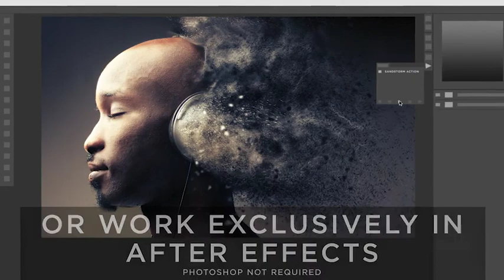VIDEOHIVE SANDSTORM MOTION KIT – AFTER EFFECTS SCRIPTS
Add-on Files Included jsxbin | No plugins | 1920×1080 | 40 Mb

Sandstorm Motion Kit gives you the ability to creating stunning particle and dust effects from your images, no plugins required.
Create amazing static designs in Photoshop with the #1 best selling GraphicRiver item Sandstorm Photoshop Action. Take your results to the next level in After Effects, or work exclusively in After Effects.
*If working exclusively in After Effects, simply brush over your photo within After Effects, customize and render.
SandStorm Motion Kit
Create this highly detailed effect from your photos with just a few clicks. Customizable settings in After Effects allow you to completely transform your results, giving you maximum control. That’s right, no plugins, no pre-renders and no third party apps. You control the amount of particles, the turbulence, the particle distance and much, much more. Choose from 5 different directions: UP, DOWN, LEFT, RIGHT, or MIDDLE
The SandStorm Photoshop Action has been tested and working on Photoshop CS3, CS4, CS5, CS6, CC+
The Motion Kit Exporter has been tested and working on Photoshop CS6.1, CC+
(CS6.1 Requires an Adobe Creative Cloud Subscription)
The SandStorm Motion Kit has been tested and working on After Effects CS6, CC+
The action will ONLY WORK IN THE ENGLISH VERSION OF PHOTOSHOP . If you are not using the English version of Photoshop, you can always change it to English and then back again to your native language using this method.